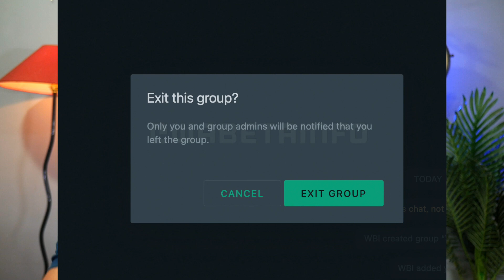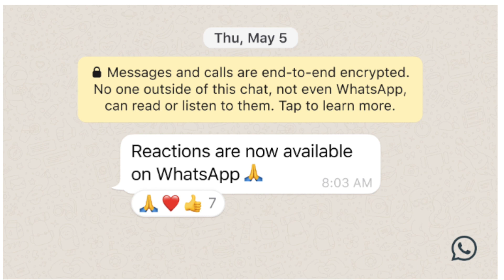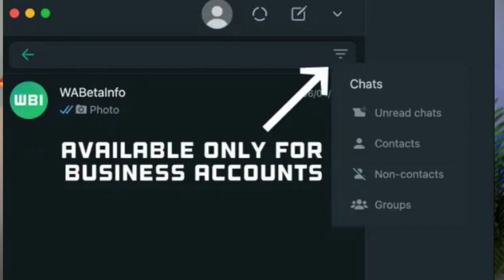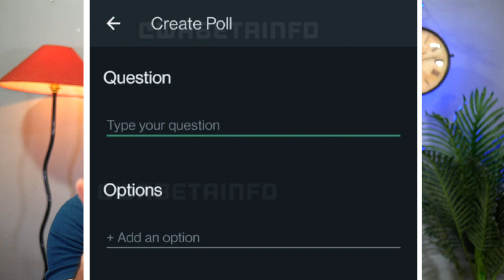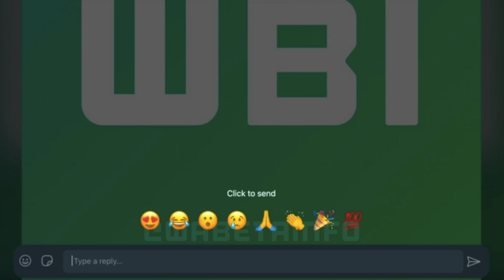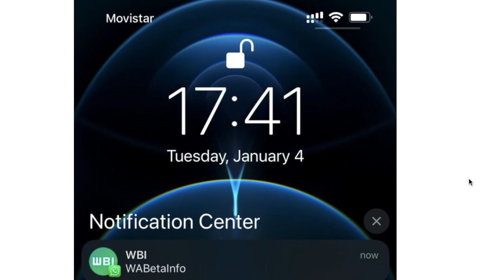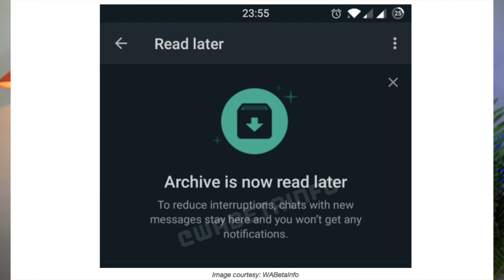15 Amazing WhatsApp New Update 2022 | Whatsapp New Feature | Whatsapp new updates and features 2022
Hello Everyone,
In this video i have discussed about  15 Amazing WhatsApp New Update 2022 and Whatsapp New Feature and  Whatsapp new updates and features 2022

🤞🏻KEEP SUPPORTING